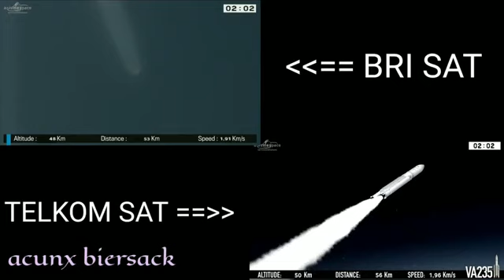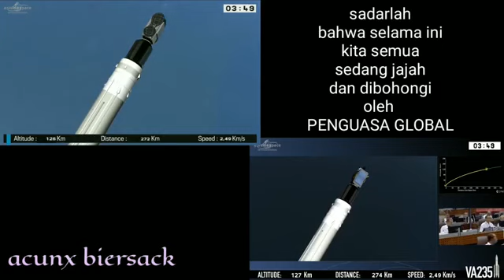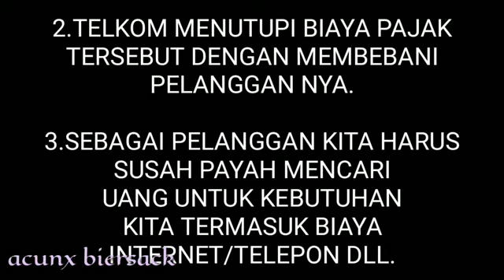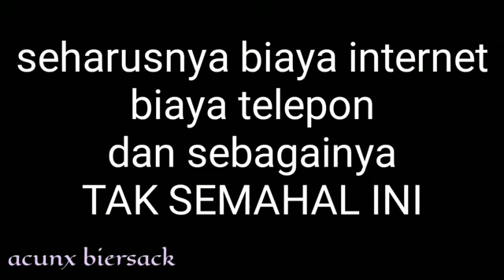2 Peluncuran Satelit yang Berbeda TAPI... (FE)